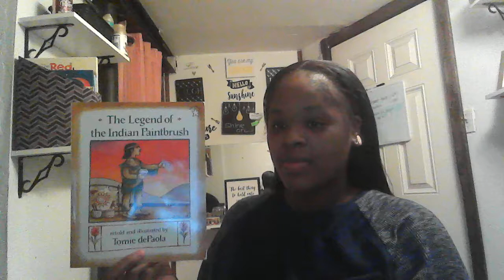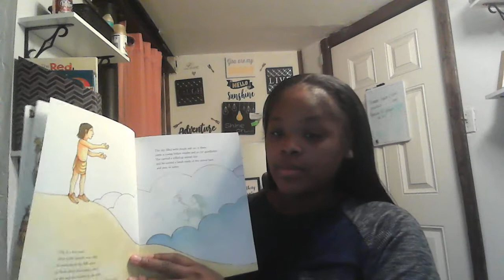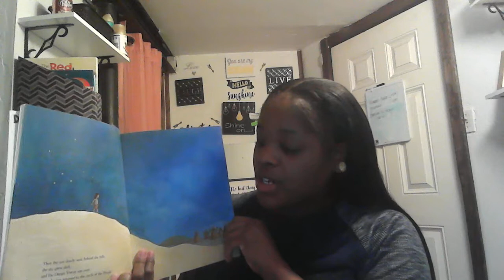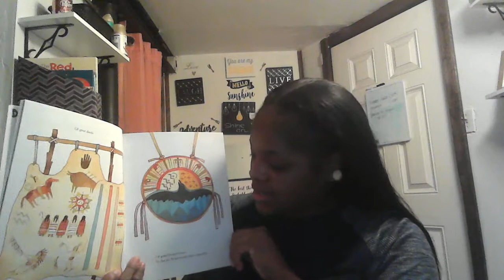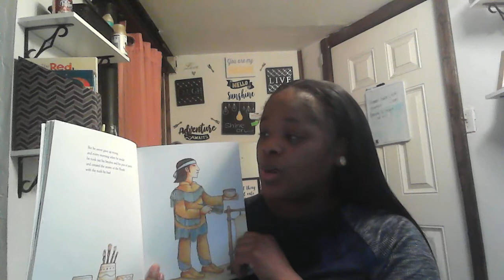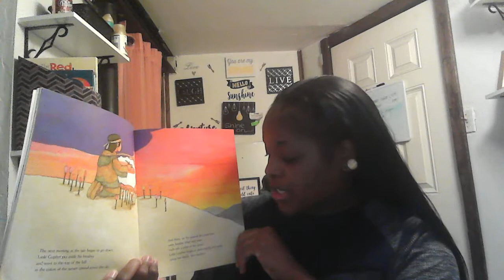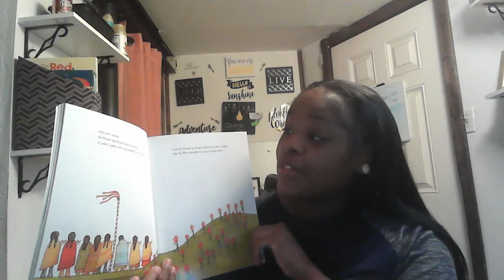The Legend of the Indian Paintbrush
Retold and illustrated by Tomie dePoala